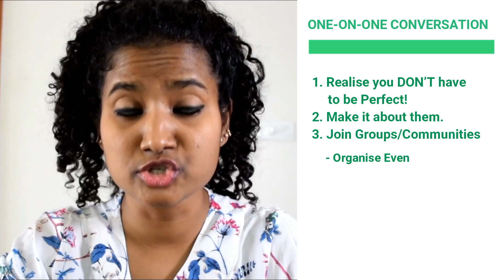How to Not Get NERVOUS While Talking To Strangers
If you want to learn about investing, then some of the best places to start are these videos:

Happy Learning! :)

If you are like me, whenever you have to talk to a stranger, these thoughts come to your mind also.

What if they don’t like me? / Oh God but my English is so bad./ Do I look okay?/ What if they think I am stupid?

I was shit scared of talking to new people too. But I still I went on to represent India at the World Championship of Public Speaking at Florida, USA after winning 4 rounds. And if I can stand on that stage, and talk to 100’s of strangers without peeing my pants, so can you. And today I am going to tell you exactly how.

So it doesn’t matter if you want to want to go to a stranger and say Hi, give smashing presentations to 100’s of strangers or simply ask a guy or a girl out on a date…..today by the end of this video, you will learn how to be confident while talking to strangers.

Today’s Agenda:
So in today’s video we are going to learn:
1)      How to talk to one stranger.
2)      How to talk to 10-12 strangers in a Group Discussion, especially during interviews.
3)      And finally, we are going to see, how to master public speaking and give brilliant presentations, be it in your school or your office.
4)      But most importantly, in the end I’ll give you a Bonus Tip that will turn the tables and make you fall in love with talking to strangers.